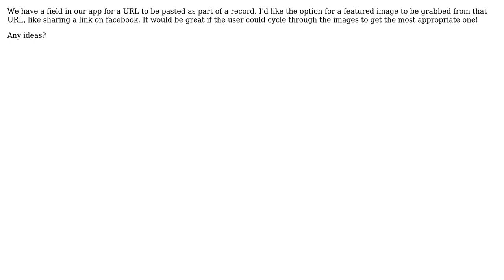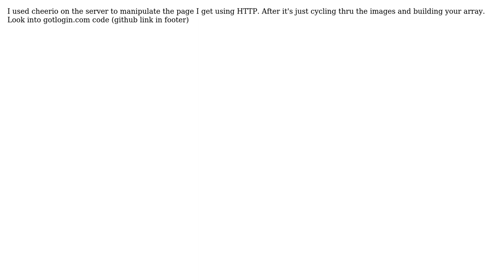Meteor - featured image from URL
With thanks & praise to God, and with thanks to the many people who have made this project possible! You are responsible for your own actions.